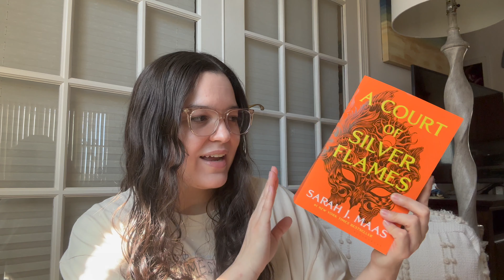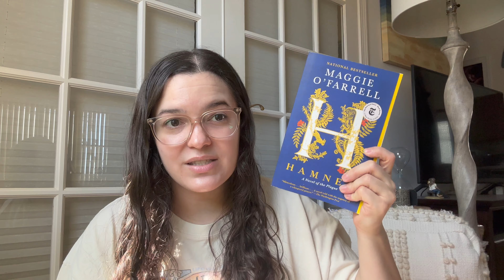April 2023 TBR | What I Want to Read This Month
Watch as I discuss the books that I'm hoping to read in April 2023!

My Etsy shop
My Book Wishlist

00:00 - Introduction

Books mentioned in this video:
01:45 - A Court of Silver Flames, Sarah J. Maas
02:32 - Things We Don't Talk About, Pandora Owl
02:57 - Amazing Grace Adams, Fran Littlewood
03:37 - The House in the Pines, Ana Reyes
04:22 - Someday, Maybe, Onyi Nwabineli
05:18 - French Holiday, Sarah Ready
05:42 - Adelaide, Genevieve Wheeler
06:28 - Hamnet, Maggie O'Farrell
06:54 - Happy Place, Emily Henry

08:46 - Outro